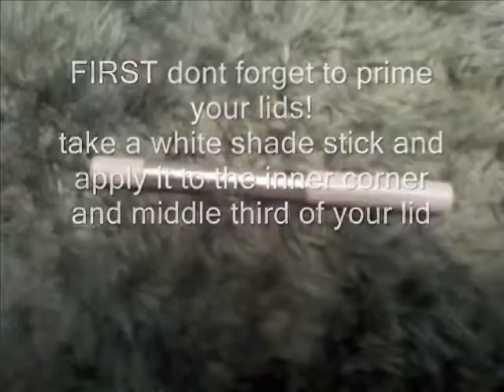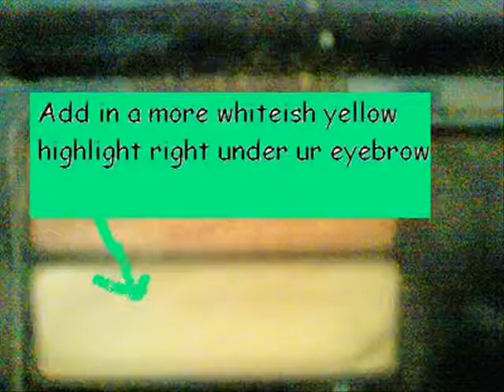PURPLES LOOK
this is a very simple look i love to use often! hope you enjoy it!

CG white shade stick
CG purple shade stick
Crystal avalanche by MAC
stars n' rockets by MAC
nocturnal by MAC
Navy e/s by este lauder
highlight by jafra
blacktrack fluid line by MAC feline eyeliner by MAC
este lauder mascara